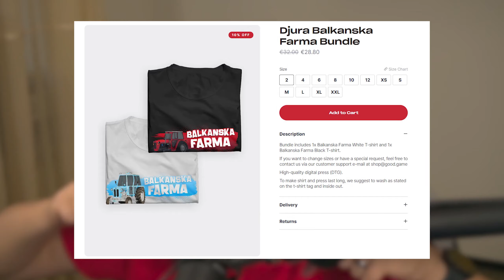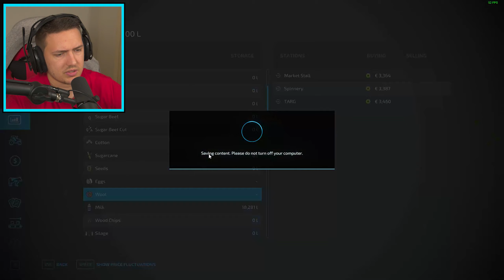NOVI BRUTALAN BIZNIS! Balkanska Farma S2 EP92